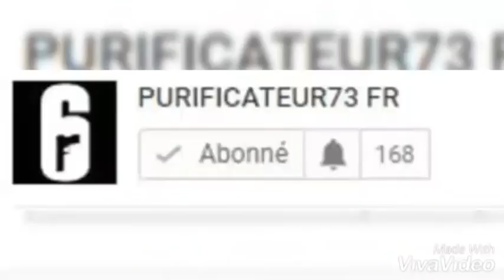Petie afro présent:afro dance batterie tibue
Démo by bb dangereux officiel